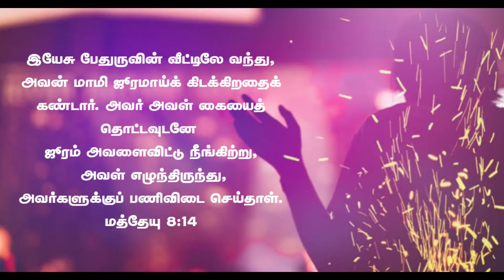Early Morning prayer Tamil | Daily Graceful bible words | Today's Bible verse |Today Blessing Word